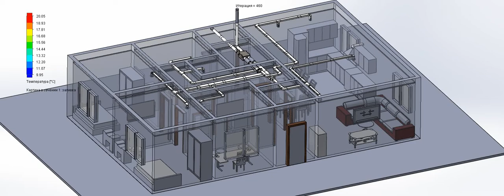Air flow analysis in the ventilation system